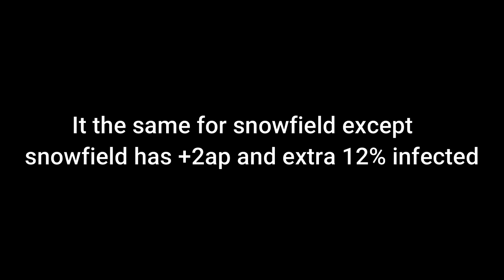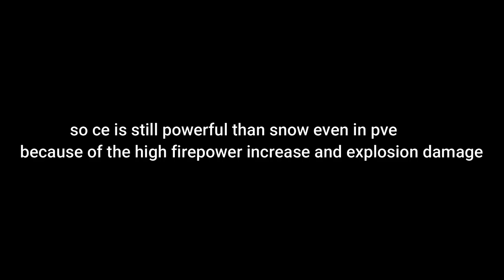The Key Differences of BioT Heavy Canon | Basic vs Snowfield vs CE